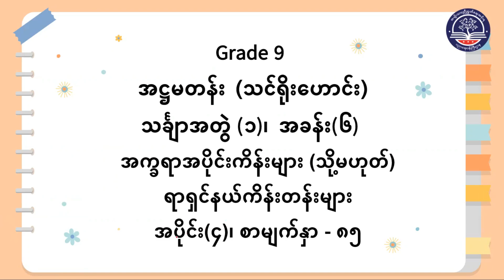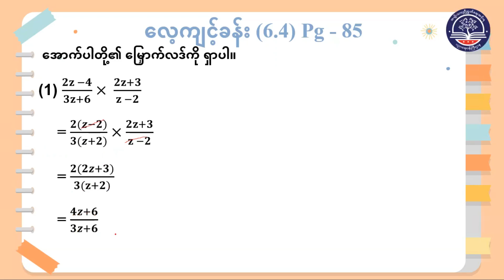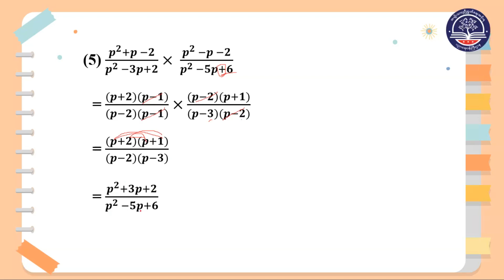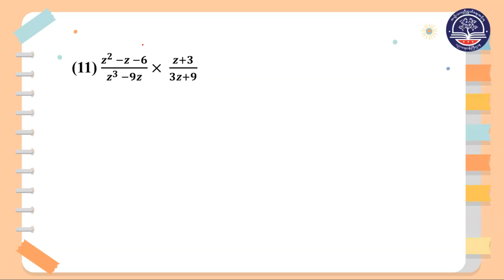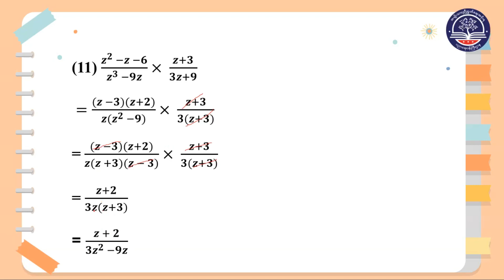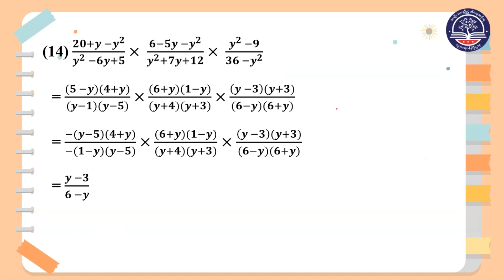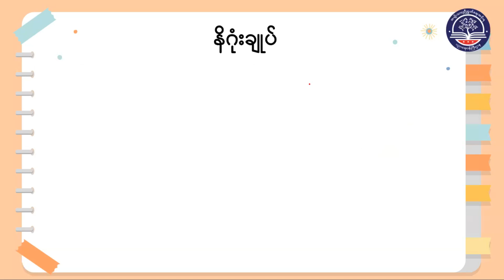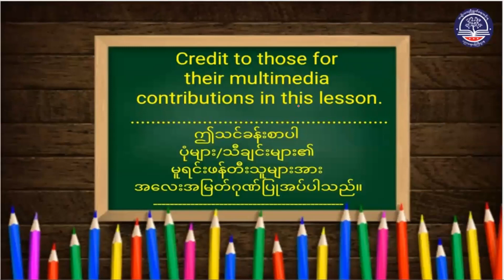"Grade 9 သင်္ချာအတွဲ (၁)၊ အခန်း (၆) ၊ အပိုင်း (၄)၊ စာမျက်နှာ (၈၅)(G9MA-Episode 47)"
"Grade 9 သင်္ချာအတွဲ (၁)၊ အခန်း (၆) ၊ အက္ခရာအပိုင်းကိန်း သိုမဟုတ် ရာရှင်နယ်ကိန်းတန်းများ
 အပိုင်း (၄)၊ စာမျက်နှာ (၈၅)(G9MA-Episode 47)"